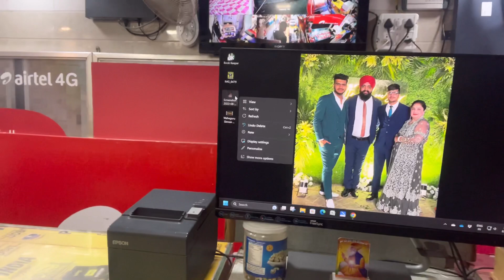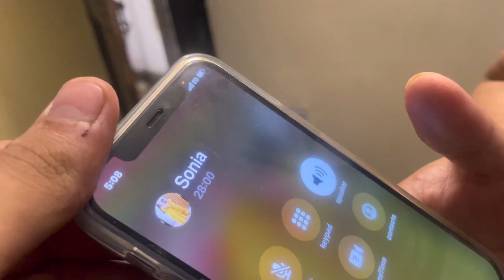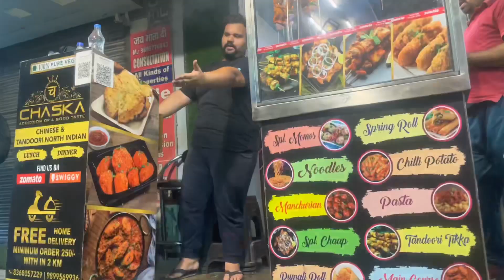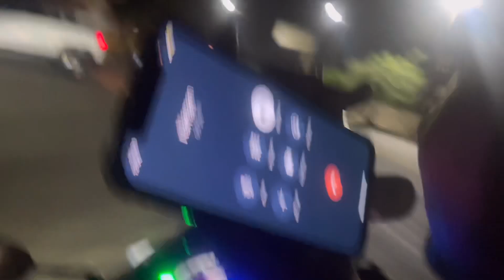12 baje nikal gaye ghar se birthday manane ❤️🎉 || night Birthday celebration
12 baje nikal gaye ghar se birthday manane ❤️

dhara,12pm birthday,birthday,mere ban jaye bigde kaam gajanan tere aane se,sourav joshi piyush birthday prank,kids madani channel,rakshabandhan kab manaye,haryanvi gaane,sourav joshi ke ghar chori,jashne wiladat manao,sourav joshi ke ghar chori hui,pratigya ne krishna ko milvaya apni dost se,kyun padi rashi ko kokila se daant,sourav joshi ke ghar me hui choori,sourav joshi ke ghar mein chor vlog,sourav joshi ke ghar mein chor video,12 rabi ul awal cartoon